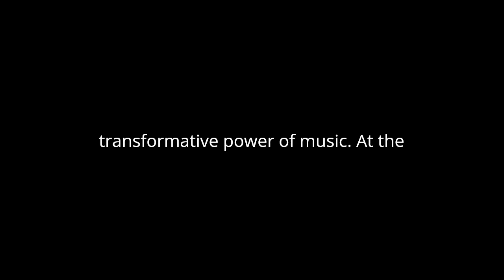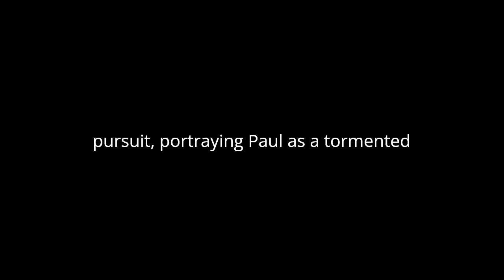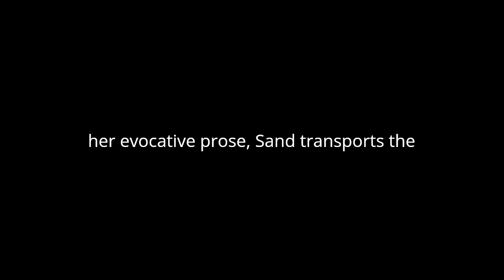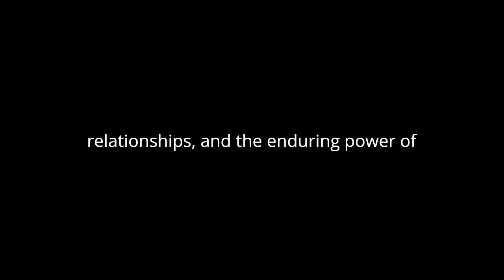"The Master Pipers" By George Sand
"The Master Pipers" by George Sand is a poignant tale that delves into the complexities of human relationships, the pursuit of artistic excellence, and the inevitable passage of time. Through the narrative, Sand explores the themes of passion, creativity, and the transformative power of music.
At the heart of the story are two brothers, Pierre and Paul, who possess an extraordinary talent for playing the bagpipes. Despite their shared passion for music, their personalities and aspirations diverge significantly. Pierre, the elder brother, is depicted as pragmatic and level-headed, while Paul is characterized by his fiery temperament and unwavering dedication to his art.
Sand masterfully portrays the dynamic between the two siblings, highlighting their contrasting approaches to life and music. While Pierre views the bagpipes as a means of earning a livelihood, Paul regards them as a vessel for expressing his deepest emotions and connecting with the soul of his audience.
Central to the narrative is Paul's relentless pursuit of perfection in his craft. His commitment to mastering the bagpipes is unwavering, driving him to practice tirelessly and immerse himself completely in the world of music. Through Paul's character, Sand explores the theme of artistic dedication and the sacrifices necessary to achieve greatness.
However, Paul's singular focus on his art comes at a cost. His intense passion for the bagpipes consumes him, leading to conflicts with his family and estrangement from society. Sand poignantly captures the isolation and alienation that often accompany artistic pursuit, portraying Paul as a tormented soul torn between his love for music and the harsh realities of life.
In contrast, Pierre embodies a more balanced approach to music and existence. While he shares his brother's talent for playing the bagpipes, he chooses to temper his artistic ambitions with pragmatism and practicality. Pierre's character serves as a foil to Paul, representing the necessity of finding harmony between passion and responsibility.
The narrative reaches its climax when Paul, driven by his desire for artistic validation, embarks on a quest to impress a renowned bagpipe player. Despite his exceptional skill, Paul's performance falls short of expectations, leaving him disillusioned and despondent. Sand skillfully depicts the fragility of artistic ambition and the harsh realities of the pursuit of excellence.
As the story unfolds, Sand weaves a tapestry of themes including love, loss, and the passage of time. The narrative is imbued with a sense of nostalgia, as the characters grapple with the fleeting nature of youth and the inevitability of change. Through her evocative prose, Sand transports the reader to the idyllic countryside setting, capturing the beauty and serenity of rural life.
Ultimately, "The Master Pipers" is a timeless tale that resonates with readers across generations. Through the poignant journey of the two brothers, George Sand invites us to reflect on the nature of art, the complexities of human relationships, and the enduring power of music to transcend the boundaries of time and space.